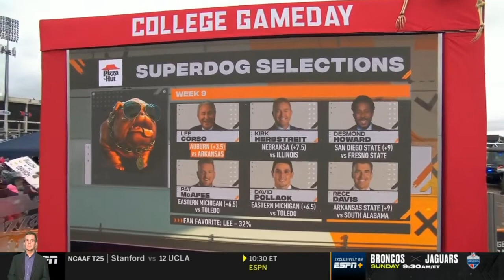🏈🔵🔴College Football 🏈🔥| ESPN First Take Stephen A. Smith Makes Gameday Predictions | Jackson State 🏈